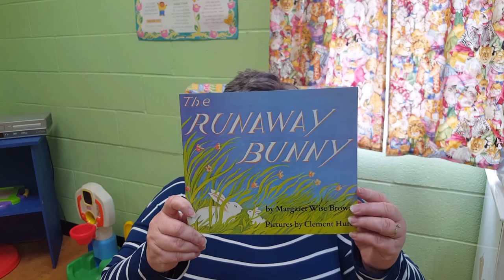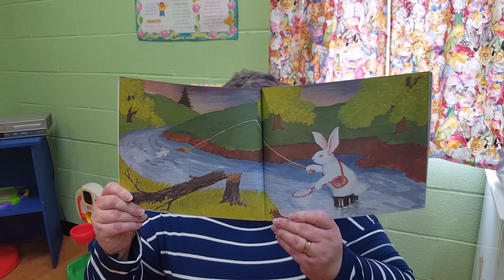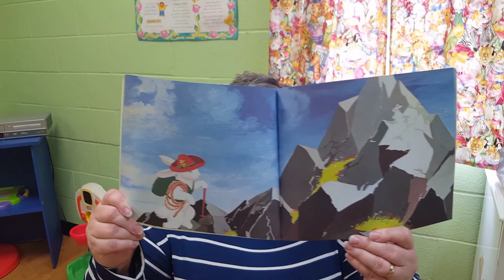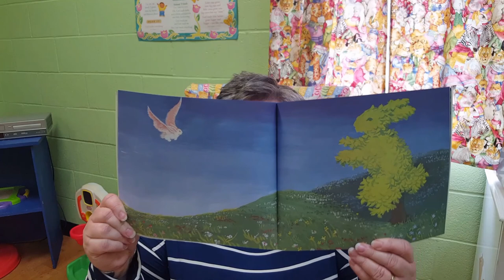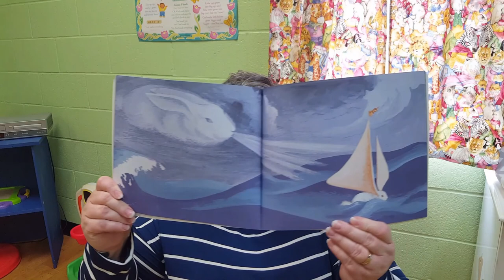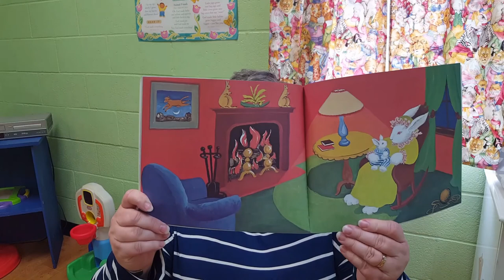Jolinne Downey- Runaway Bunny Psalm 139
Devotion for children and adults